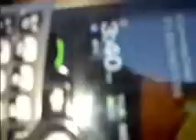BEHIND THE SCENES WIT TYCOON CITY 20.3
THE HOOD..